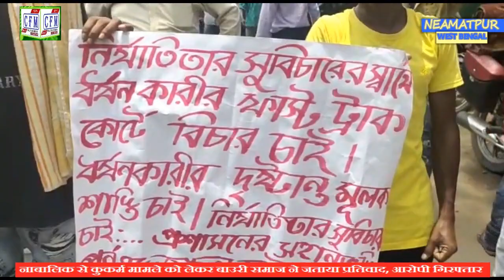CoalField MirroR: नाबालिक से कुकर्म का बाउरी समाज ने किया प्रतिवाद, आरोपी गिरफ्तार